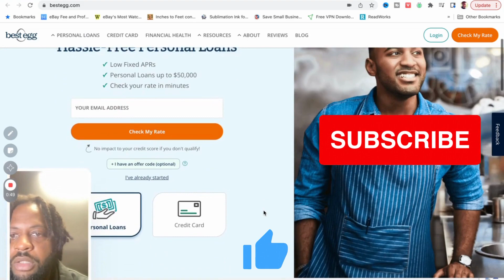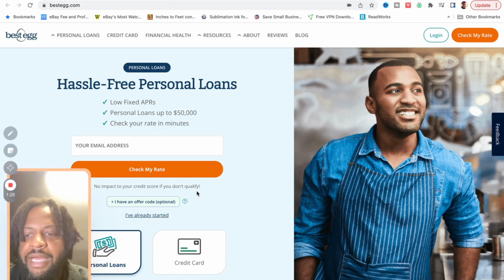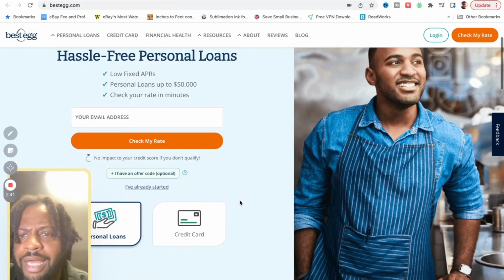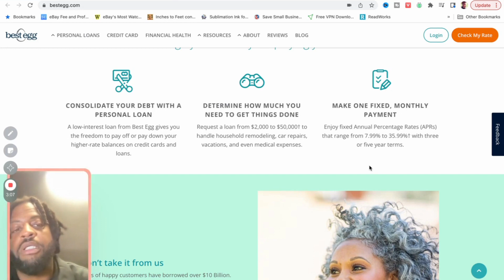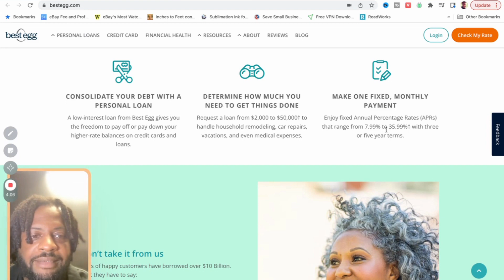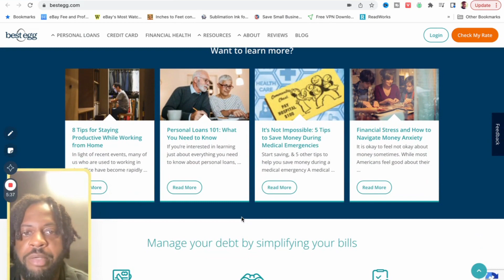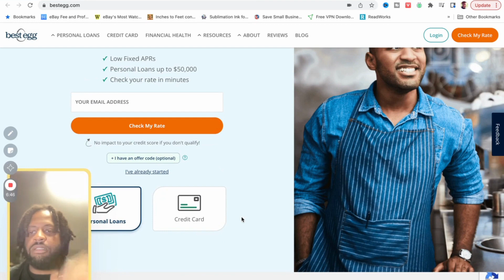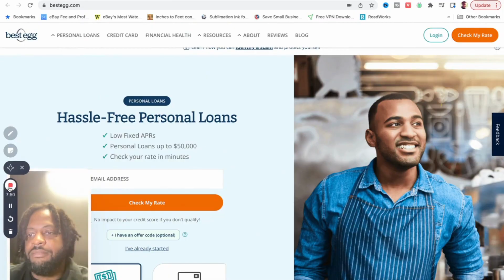Best Egg Personal Loan and Credit card Review Soft Pull Credit Check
Credit Kae spill an industry secret in this quick how to video. More detail video to come.

Follow credit kae on Twitter & Instagram:creditkae

Credit Kae business credit facebook group

Coinbase: buy and sell crypto

Become a Discover Cardmember and get a $50 Statement Credit with your 1st purchase within 3 months.

Earn 100,000 points with the Ink Business Preferred® card or 75,000 points with the Ink Business Unlimited® card or Ink Business Cash® card.  I can be rewarded too, learn more.

Apply for Clearco - NO HARD PULL!
New $250,000 line of credit! Prequalify today!
14) AtoB Gas Card (NO SSN REQUIRED!)